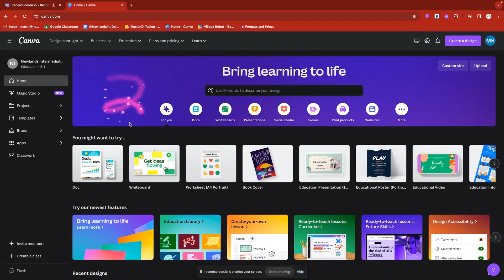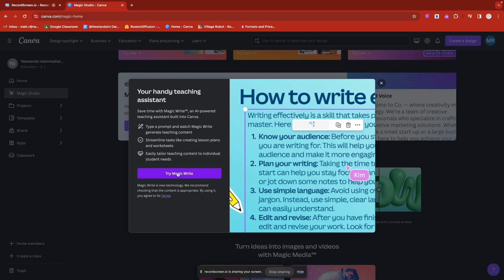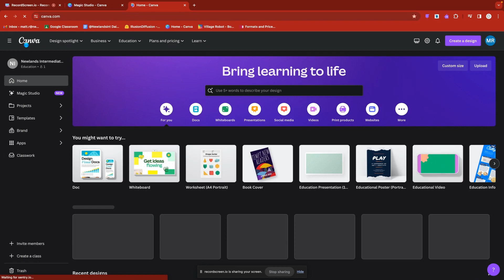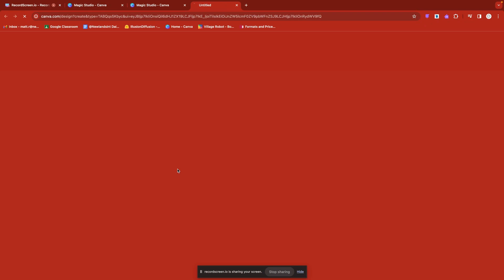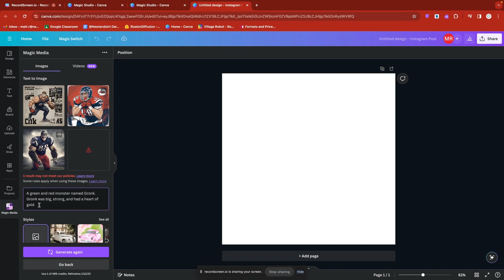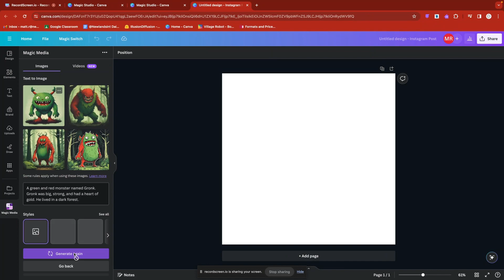AI for writing & images in Canva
A short video exploring the Text and Image AI now in Magic Studio In Canva